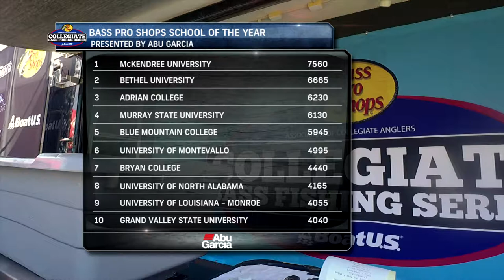McKendree University Wins 2019 School of the Year Title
Every year we award the Bass Pro Shops School of the Year presented by Abu Garcia following the conclusion of the Championship event.  Watch as McKendree University is crowned the 2019 School of the Year!